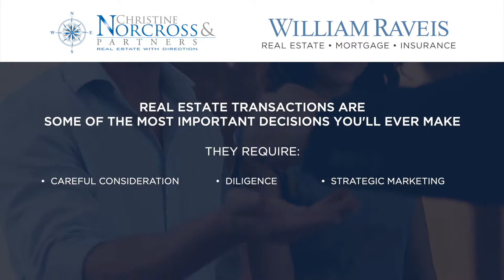Realtor - Ralph Vezina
Buying a Boston home? Search All Homes For Sale

Ralph Vezina - Realtor

Christine Norcross & Partners
75 Central Street
Wellesley, MA 02482